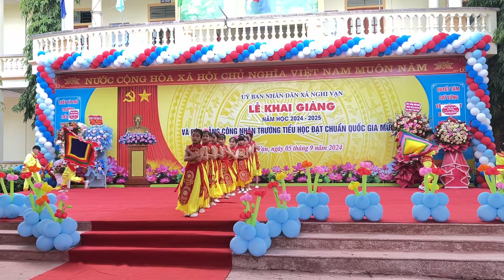HÀO KHÍ TRỜI NAM - đội văn nghệ trường tiểu học Nghi Vạn